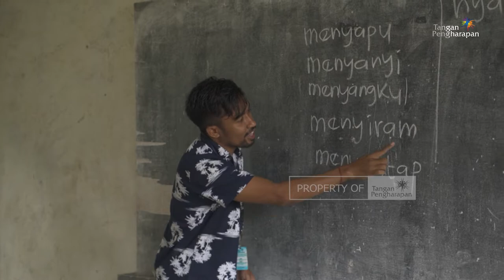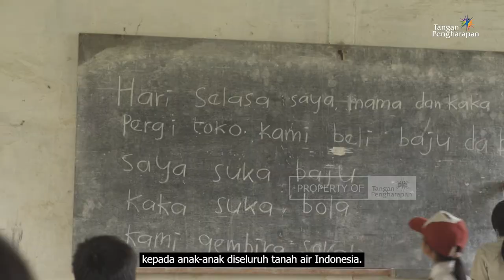Gizi Baik Untuk Anak Nias Selatan, Indonesia - Feeding and Learning Center